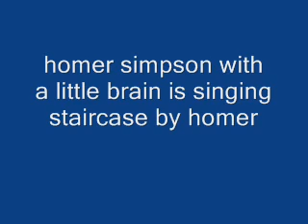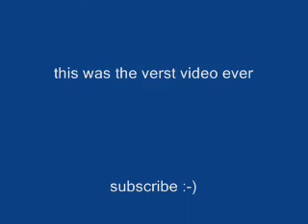homer is singing staircase by yo fyr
homer simpson is crazy